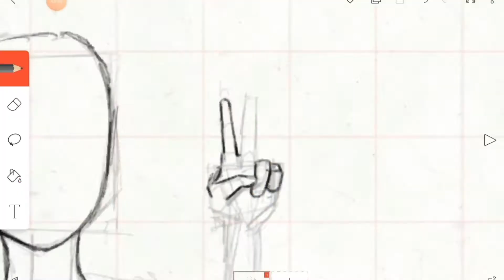TALEOFEL NASTY SECRETS REVEALED | PINOY ANIMATION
TALEOFEL REVEALS SECRET | PINOY ANIMATION

Another Pinoy Animator Exposed,